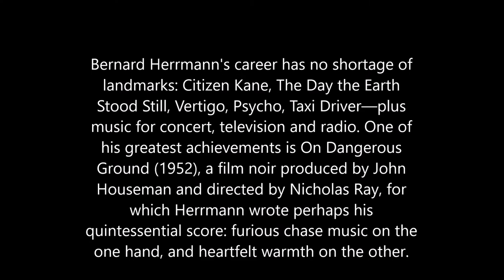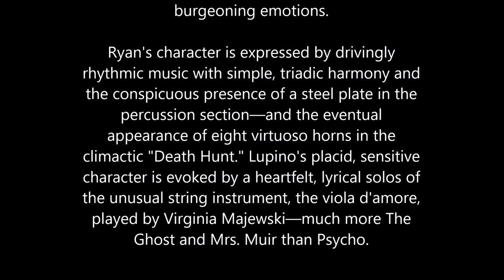On Dangerous Ground ~suite~ by Bernard Herrmann